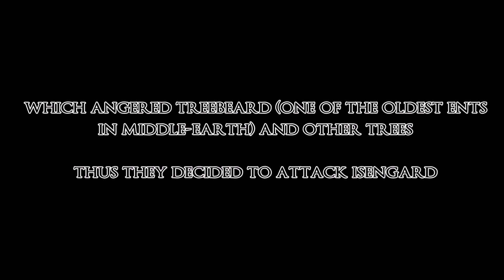Shadow of War: Middle Earth™ Unique Orc Encounter & Quotes #217 SARUMAN TREE KILLER ORC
#217 Unique Uruk-hai/Olog-hai Encounter & Quotes - THEM TREE/ENTS DESTROYER ORC! THEY ANTI GREEN EARTH AND LOVE TO SEE INDUSTRIAL THRIVES!

Yo guys! The last time I played Middle Earth: Shadow of Mordor and its DLC were back in 2014 (3 years ago. Time sure flies), this time I bring you Middle Earth: Shadow of War! I can't explain enough how impatient I was to get my hand on this awesome series and can't wait to slay bad guys, especially ORC!

Desktop Specifications:
- Chasis: Corsair Graphite Series™ 380T ITX
- CPU: Intel Core I7 6700K
- Cooler: Gamer Storm Captain 240 Liquid Cooler
- MOBO: ASUS Maximus VIII Impact
- RAM: GSKill TridentZ Black 2x16GB DDR4 3200mhz
- GPU: ASUS GTX1080 StriX Advanced 8GB DDR5
- PSU: FSP Hydro G 750W 80+ Gold PSU
- SSD: Samsung 850 EVO 250GB SSD
- OS: Microsoft Windows 10 Pro 64Bit
- HDD: Seagate 2TB Baracuda HDD 7200RPM

Go behind enemy lines to forge your army, conquer Fortresses and dominate Mordor from within. Experience how the award winning Nemesis System creates unique personal stories with every enemy and follower, and confront the full power of the Dark Lord Sauron and his Ringwraiths in this epic new story of Middle-earth.

In Middle-earth™: Shadow of War™, nothing will be forgotten.